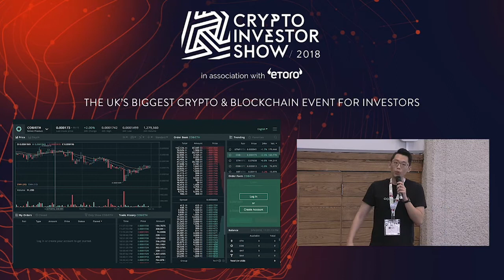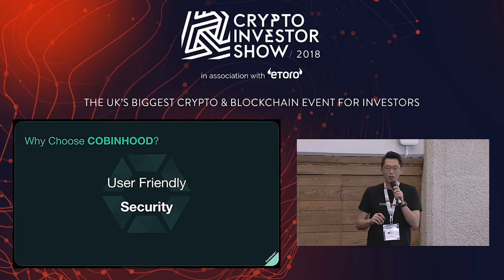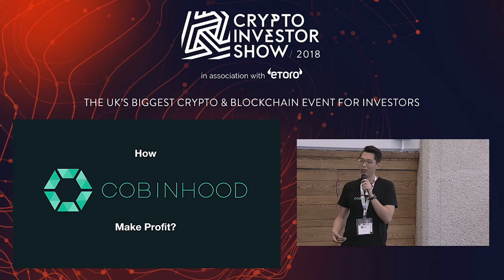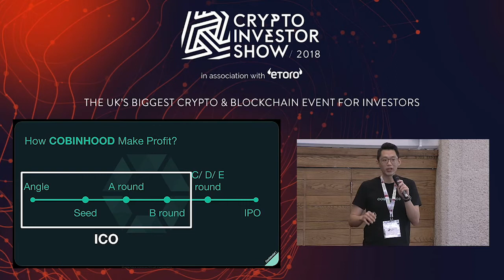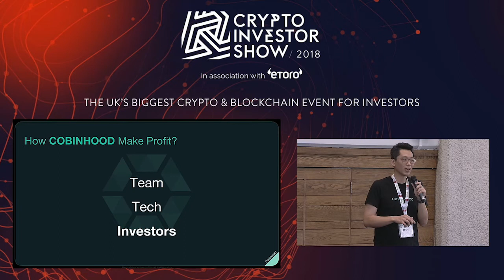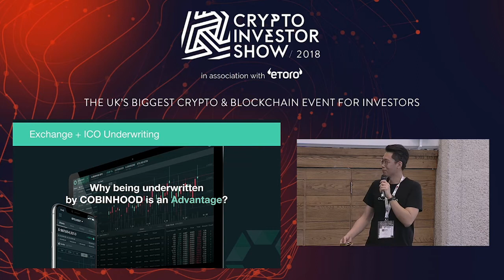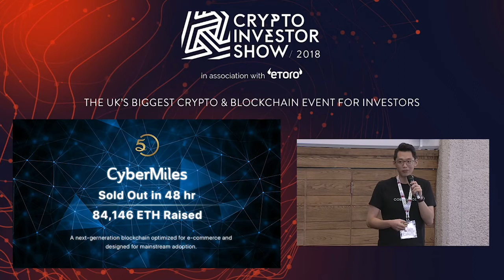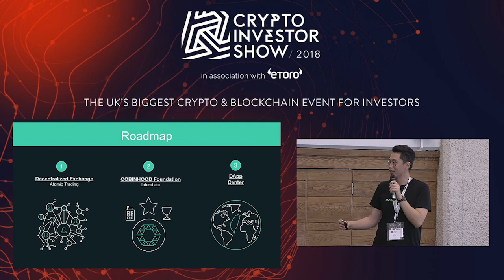Cobinhood | KR1 Stage | Crypto Investor Show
Daniel Chang, CMO of Cobinhood pitching at KR1 Stage

KR1 Stage